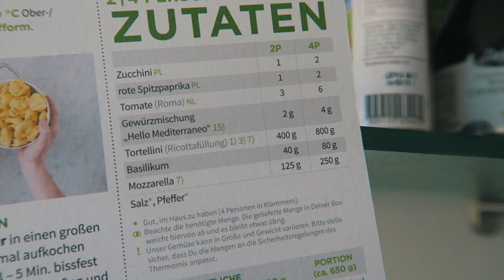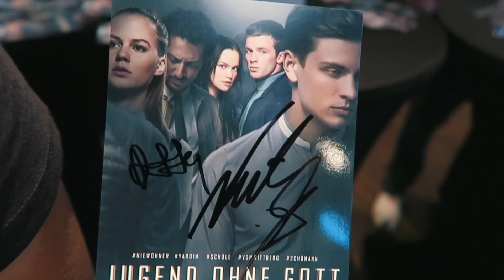In Frankfurt Jannis Niewöhner Jannik Schümann | littlevlog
Am Freitag habe ich mit meiner Mama Sport gemacht und danach ging es für meine besten und mich nach Frankfurt auf ein signing von dem Film Jugend Ohne Gott, High Society.

Stalk mich hier:
Musical.ly: littlerebelle
Alter: 19

Songs:
Falling - John Wolf (I have his permission)
Epidemic sounds

Tschauuuu